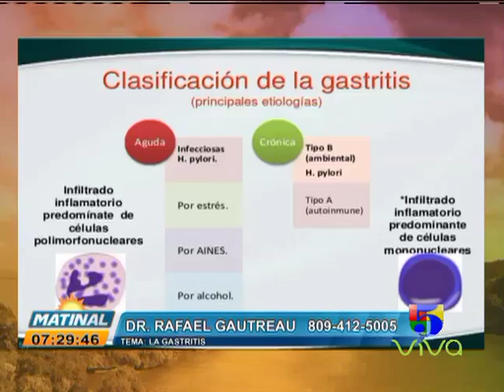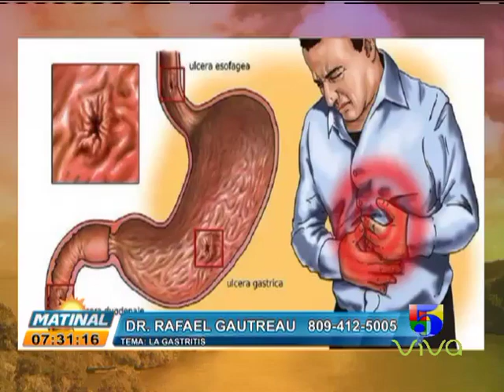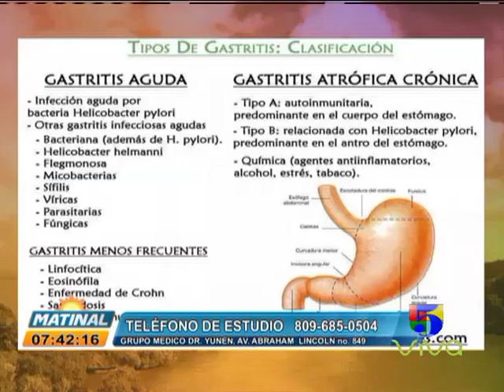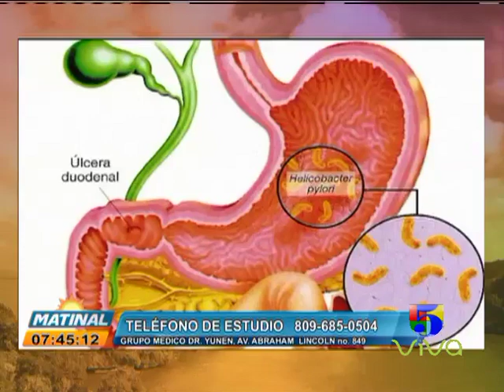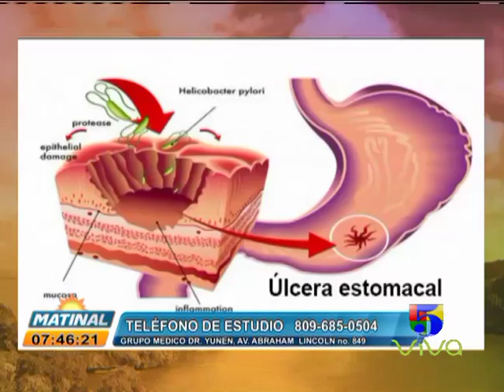Cita con el Dr. Gautreaux, La Gastritis 26 Diciembre